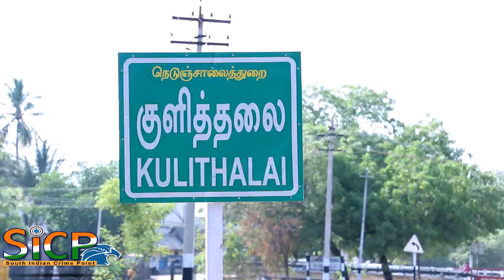Mayanur people captives government sand quarry trucks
கரூர் அருகே மாயனூர் அரசு மணல் குவாரியில் இயங்கும் லாரிகளை கண்டித்து லாரிகளை சிறைபிடித்த மக்களால் பரபரப்பு

கரூர் மாவட்டம், கிருஷ்ணராயபுரம் சட்டமன்ற தொகுதிக்குட்பட்ட மாயனூர் பகுதியில் அரசுக்கு சொந்தமான மணல் குவாரி ஒன்று செயல்பட்டு வந்த நிலையில் இங்கு நாள்தோறும் நூற்றுக்கு மேற்பட்ட லாரிகளில் இங்குள்ள காவிரி ஆற்றில் மணல் அள்ளி செல்கின்றனர். மேலும் இந்த மணல் லாரிகள் தினம் தோறும் செல்வதினால் மாயனூர் பகுதியில் உள்ள பரிசல்துறை ரோடு, சந்தைப்பேட்டை, கட்டுப்புத்தூர், சிலைப்பிள்ளையார் புதூர் ஆகிய பகுதிகளை இணைக்கும் தார்சாலைகள் முற்றிலும் சேதமடைந்ததை கண்டித்து பல முறை மாவட்ட நிர்வாகத்திற்கும், பொதுப்பணித்துறைக்கும் அப்பகுதி மக்கள் முறையிட்டும் எந்த விதநடவடிக்கையும் எடுக்காத நிலையில் மக்கள் போராட்டம் நடத்தினால் போலீஸை விட்டு விரட்டி அடிப்பதாகவும், பொதுமக்கள் குற்றம் சாட்டிய நிலையில் இன்று ஆத்திரமடைந்த அந்த பகுதி வழக்கறிஞர் ஒருவர் இந்த நியாயத்தை தட்டிக்கேட்க அவருடன் அந்த பகுதி மக்களும் ஒன்று திரண்டு மணல் லாரிகளை சிறைபிடித்தனர்.

இதையறிந்த மாயனூர் காவல்துறை மற்றும் பொதுப்பணித்துறை அதிகாரிகள் சமரச பேச்சுவார்த்தையில் ஈடுப்பட்டதையடுத்து சுமார் 2 மணி நேரம் அப்பகுதியில் பரபரப்பு மற்றும் பதற்றமும் நிலவியது. தொடர்ந்து இந்த சாலைகளை சரிசெய்யாமல் இதே போல, லாரிகள் சென்றால் பல்வேறு போராட்டங்கள் நடத்தப்படும் என்றும் அவர்கள் எச்சரித்தனர்.